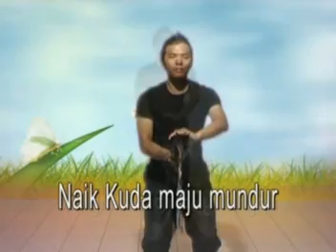GERAKAN DASAR TARI JARANAN